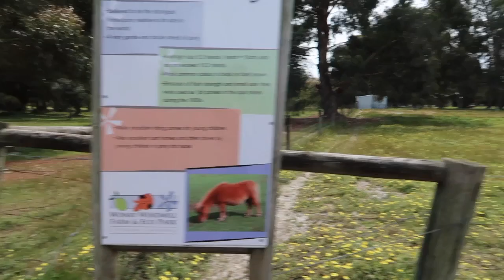Episode 23- I take the kids! || ELI GETS ATTACKED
Last day in Perth, we head off to the Perth boat show... it was a huge let down for us. looking for sail boats we didnt see a single catamaran only 2x monos that were just advertising racing. Pete starts to get unwell and we take a few days off filming as pete gets sick.

We booked a cabin in busselton and pete didnt move for 2 days, so i took the kids to a farm that you can pay entry and they give you bottles for the baby sheep, and feed for al the other animals.

next episode is Milahs birthday in DENMARK!